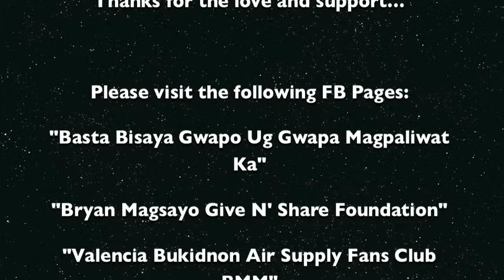Air Supply - Someone Who Believes In You Cover by Bryan Magsayo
Air Supply Someone Who Believes In You cover Using Rode NTK Condenser Mic Yamaha HS80M Roland A-88 Midi Controller